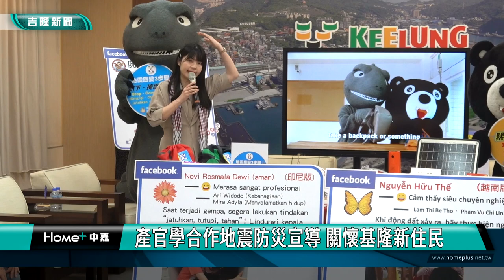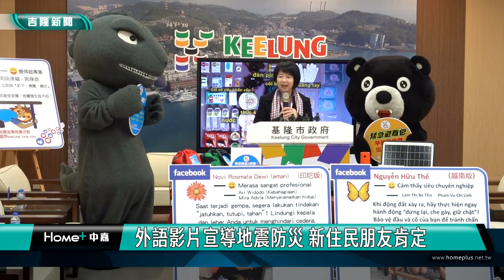關懷基隆新住民! 外語影片宣導地震防災 新住民朋友肯定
台灣位在地震帶上，地震防災的推廣相當重要，為了讓在基隆的新住民和外語人士了解正確的地震防災知識，基隆市消防局和市政府綜發處特別結合海洋大學跟臺灣防災產業協會共同舉辦一場地震防災宣導活動。

可愛的吉祥物熊幸福和龍平安擔任地震防災外語推廣影片的主角，影片共有英語、印尼和越南三種語言版本，透過活潑易懂的影片介紹，讓在基隆的新住民和外語人士能夠學習到正確的地震防災知識，新住民朋友認為幫助相當大。

這項深具意義的防災推廣活動是由基隆市消防局和市政府綜合發展處特別結合海洋大學跟臺灣防災產業協會共同來策畫舉辦。海洋大學副校長顧承宇表示，海大也有許多外籍學生，為了提升外籍人士的防災能力，這次地震外語宣導影片以「防災避難包」及「地震緊急避難」為主題，並以「英語、印尼、越南」等三種語言做為示範版本。消防局長向永財表示，希望透過多元的防災宣導活動擴及到不同的族群，當地震發生時，第一時間我們就可以保護好自己和家人，保持冷靜並採取適當的行動。

臺灣防災產業協會秘書長黃少薇介紹緊急避難包，當地震發生時緊急避難包的妥善準備可以讓我們順利存活下來。緊急避難包中包括食物、飲用水、手電筒、行動電源、毛毯、保暖衣物等防災物品。並且介紹了防災桌遊，個人太陽能板等。此外建議我們隨身攜帶一些現金、證件影本、醫療用品等物品，並依不同需求個別準備，以應對可能發生的緊急情況。

綜合發展處處長林麗蟬，也曾是國內第一位以新住民身分進入國會的立法委員，常年致力於台灣多元文化議題並積極參與新住民的發展與交流。處長分享過去自己在921大地震時，慌忙抱著小孩逃生的親身經歷，讓她更加重視災害防救以及社區營造的宣導工作，並努力提升大眾對地震和自然災害的認識！

此外也搭配了線上活動，只要在春節期間(2月8日到2月14日)，居住在基隆的外籍朋友只要在個人FB臉書或IG張貼「趴下、掩護、穩住」的地震避難照片，在文章下方標註，新住民地震宣導推廣活動、防災無國界Keelung Long Stay，並tag 2位朋友就可以免費兌換消防局的限量超值好禮！

由於基隆的新住民再加上來求學與就業，估計有好幾萬的外籍人士，基隆市消防局和市府綜發處希望將防災宣導落實到各族群，讓新住民朋友在面對地震災害時能保持冷靜並採取正確的行動。